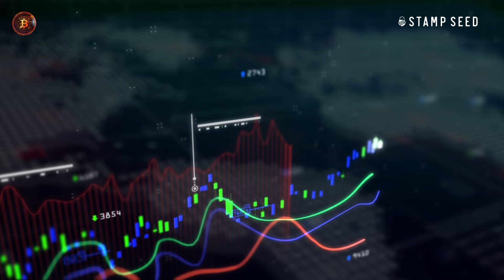Bitcoin vs. Gold: A Story of Investment Across Generations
Explore the evolving landscape of investment as Bitcoin challenges traditional assets like gold, uncovering the history of Bitcoin, its potential as a store of value, and its comparison to gold amidst discussions on Bitcoin vs. gold, Bitcoin news, investment options, and the future of crypto for long-term investment

🔔 Stay Updated:

Don't miss out on the latest Bitcoin news and insights.

Please remember that an investment in Bitcoin carries inherent risks, and this content should not be considered financial or investment advice. Always do your own research before making any investment decisions.  We are only here to help you start that research!